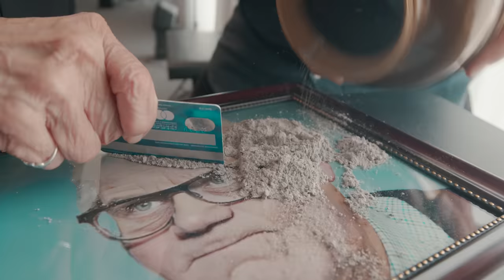Sam Breton - « Les funérailles »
Je t’invite à mes premières médiatiques ! Si t’es pas convaincu, écoute ma vidéo. Si tu trouves ça drôle pogne-toi des billets et si tu détestes ça, pogne-toi des billets pour v’nir m’hair en personne.

Très important !! Avant d’écouter la vidéo, mets ton cellulaire en mode vibration, dit aux gens autour de toi de s’la fermer, sors ton lubrifiant pis profite !